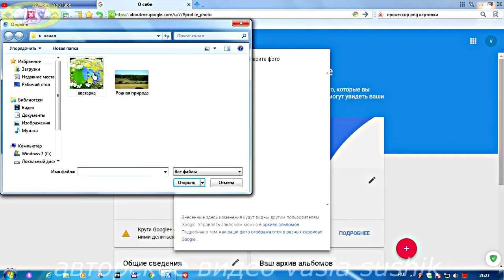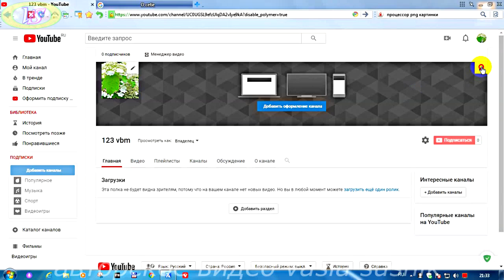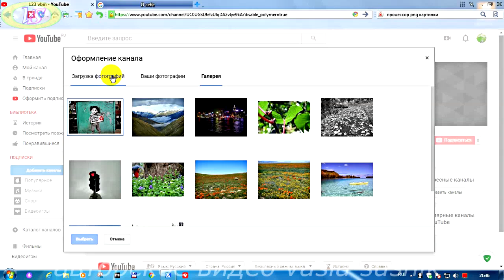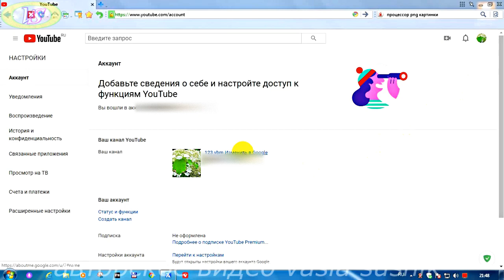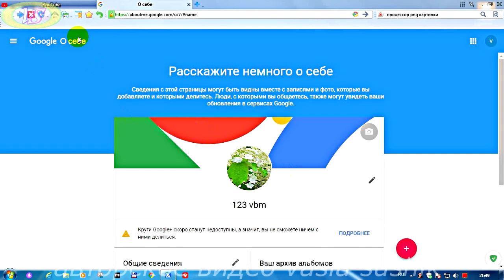Как оформить канал на ютубе.Как сделать шапку для канала ютуб.Размер шапки канала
В этом видеоуроке покажу вам как оформить канал на ютубе или так сказать как изменить оформление канала и настроить его под себя.Как сделать шапку для канала ютуб  и какого размера шапка канала должна быть по требованию ютуб и все остальные тонкости по оформлению канала на ютубе будет сказано здесь.Начнём изменение со значка канала.В верхнем углу этого значка нажимаем на появившееся изображение в виде карандаша. Затем нажимаем на слово изменить.На странице гугл загружаем фото с компьютера.До этого мы должны будем подобрать значок для нашего канала и что бы он соответствовал требованию ютуб.Это минимальное разрешение значка 250х250 пикселей.Нажимаю загрузить с компьютера и выбераю значок.Загруженное изображение можно кадрировать,то есть выбрать ту область передвигая ползунки,которая будет отображаться на значке канала.И выбераем оптимальный вариант его отображения. После этого нажимаем ГОТОВО.Перехожу на страницу своего канала и обновляем её.И увидим,что значок канала изменился.Теперь можно сделать шапку для канала youtube. Нажимаем настроить вид канала.В правом верхнем углу выделяется изображение в виде карандаша и надпись.Нажимаем на изменить оформление канала.И перед нами открылась страница.Здесь выбераем место откуда будем загружать фотографию или изображение для оформления канала на ютубе.Если это основной канал,то подбираем изображение подходящее к названию канала.А если этот канал вспомогательный,то фото можно взять и с галереи.Размер шапки канала должен соответствовать требованиям ютуб.Минимальное разрешение картинки или так сказать размер шапки для ютуба 2048х1152, рекомендуемые 2560х1440 и размером не более 2 мегабайт.Подбор изображений по размеру ищем в гугл картинки и изменяем её по своему усмотрению.Как сделать оформление канала под себя.Изменить оформление канала можно в любое время.Как оформить канал на ютубе под себя ,каждый решает сам.Выбираем изображение и видим отображение на трех устройствах. Нажимаем кадрировать, кадрирование нужно для того, чтобы обозначить ту область, которая будет отображаться при просмотре на всех устройствах.Если,основное не помещается на каком-либо устройстве то здесь можно кадрировать это изображение. Далее нажимаем выбрать.Идёт сохранение шапки для канала youtube.Всё,шапка для канала ютуб оформлена по нашему усмотрению.Теперь вам известно как оформить канал на ютубе и как сделать шапку для канала ютуб. Удачи!